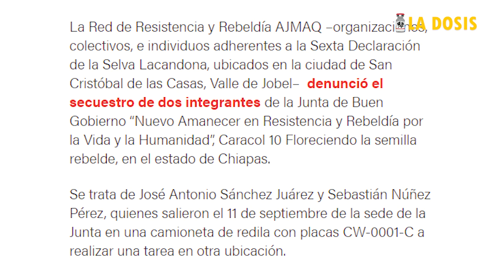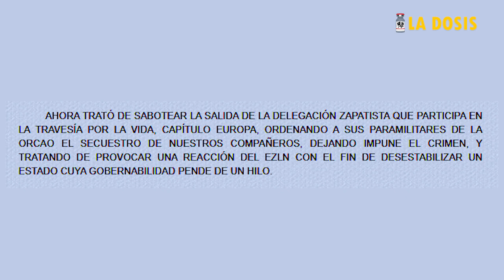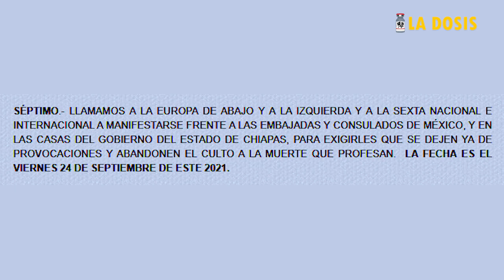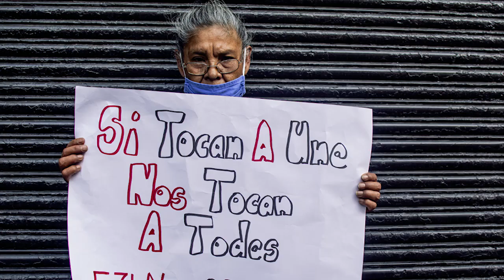La dosis Nº86: Chiapas en el ojo paramilitar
En el comunicado del EZLN del 19 de septiembre, "Chiapas al borde de la guerra civil" denuncia las actuales tensiones y agresiones que existen en el territorio zapatista. Grupos arropados por el Estado durante varios gobiernos, atacan a las bases de apoyo zapatista, violencia que busca perpetuarse como una guerra infinita, imponiendo miedo e inestabilidad. Enfrentar esta agresión obliga a los zapatistas a una mayor cohesión comunitaria y un ampliar el enraizamiento territorial hasta ahora alcanzado. Realidad y perspectivas alrededor de las cuales opina Raúl Zibechi.